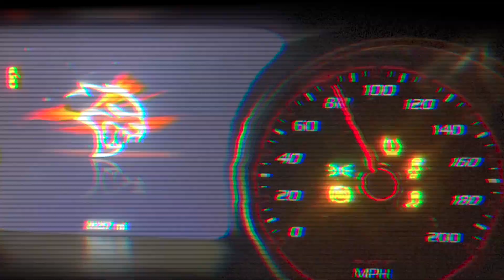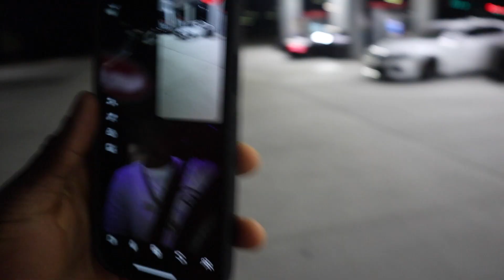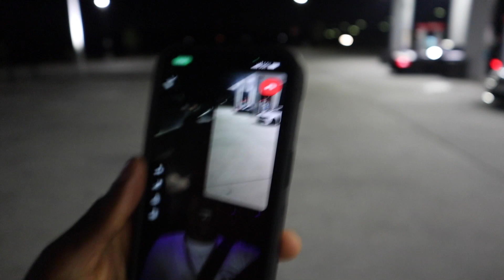OLUWABAMISE PARKED HIS HELLCAT NEXT TO DAILY DRIVEN EXOTICS AT COLORADO SLUSHMOTORSPORTS FESTIVAL!!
OLUWABAMISE PARKED HIS HELLCAT NEXT TO DAILY DRIVEN EXOTICS LAMBORGHINI SUPER TROFEO EVO2 & FERRARI 550XX AT COLORADO SLUSHMOTORSPORT FESTIVAL!!